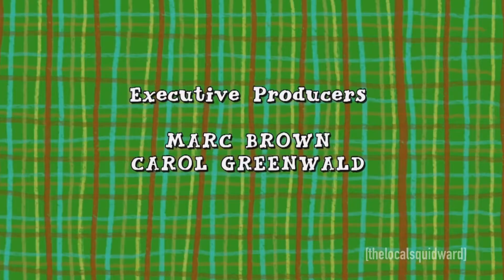YTP: Matt Damon as “Scott The Woz” (Collab Entry)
On this episode of Arthur, Matt Damon aspires to be his favorite YouTuber: Scott Wozniak.

This is a Collab entry for @schaffclassic5992‘s Arthur YTP 2 collab. I really hope I get in! This man is an idol to me.